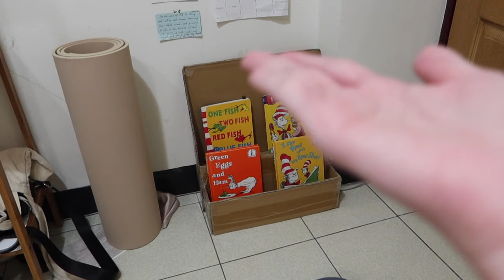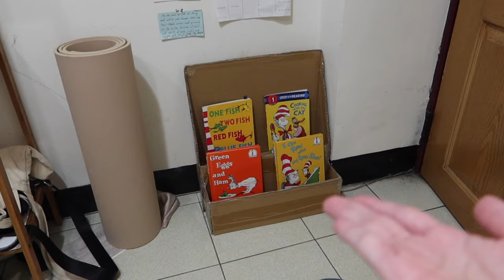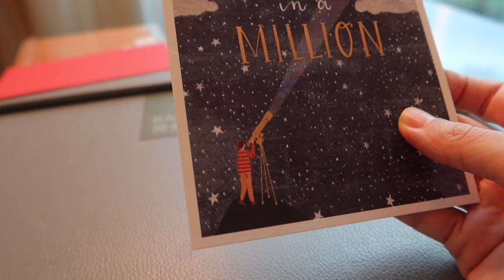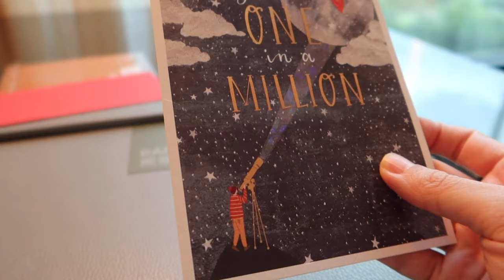伍斯特醬墨西哥炒餅｜酪梨奇亞籽果昔｜除蟎｜結婚週年｜媽寶鬆餅｜姆蛋1Y11M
大家還會和孩子一起做什麼料理或手作呢？請留言跟我分享唷！

Music by oh, the joy. - 6am in singapore